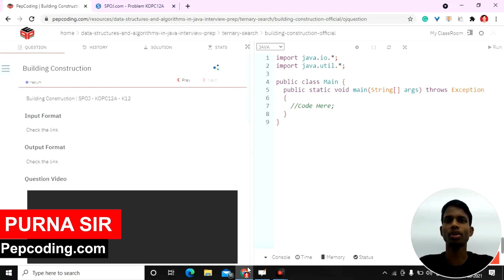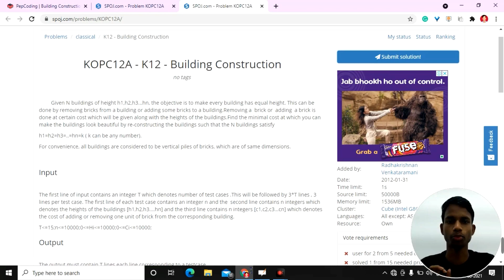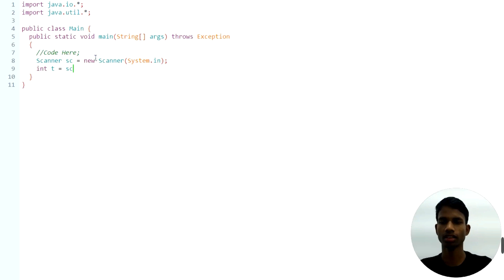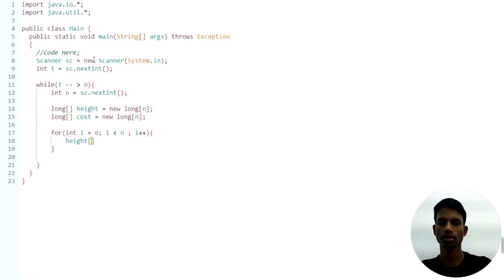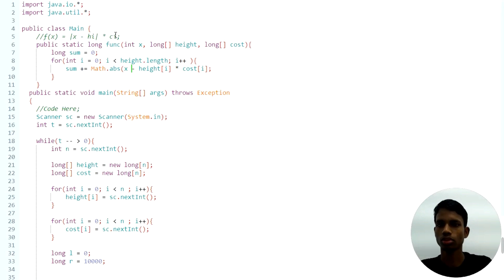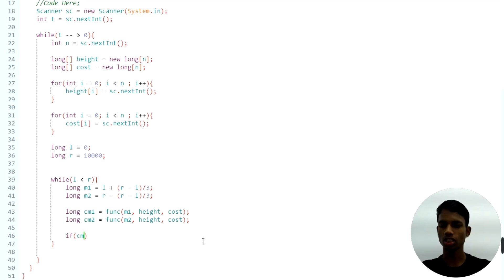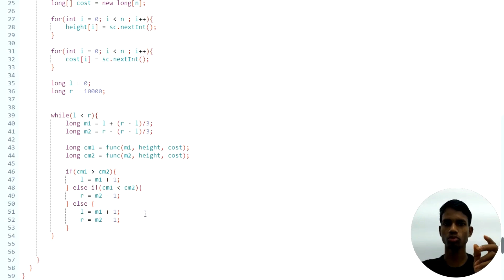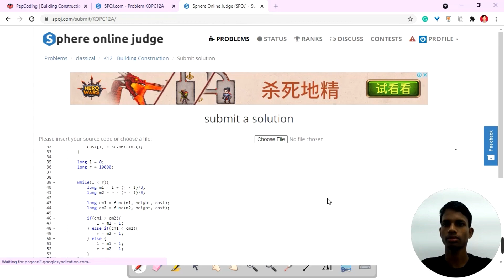Building Construction | Ternary Search | SPOJ KOPC12A